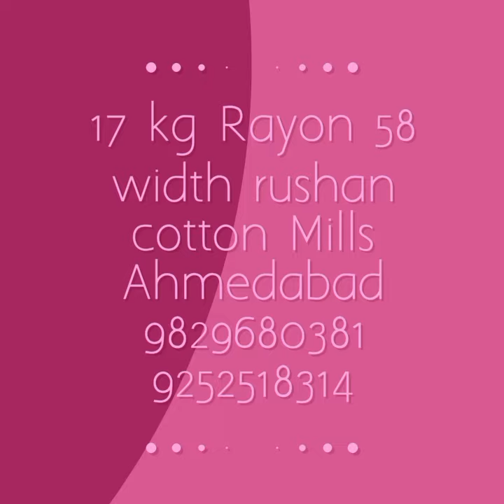rushan cotton Mills Ahmedabad Gujarat India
17 kg Rayon 58 width rushan cotton Mills Ahmedabad